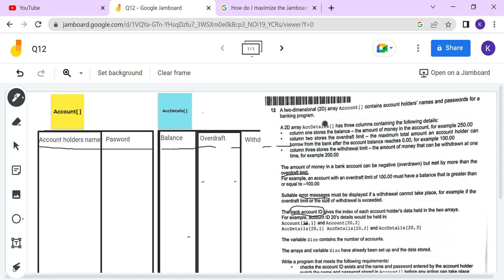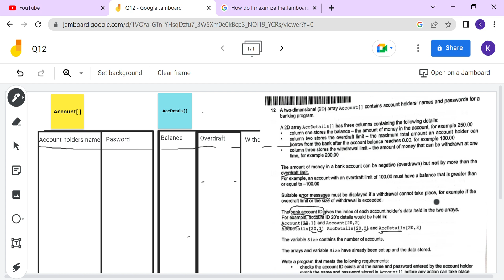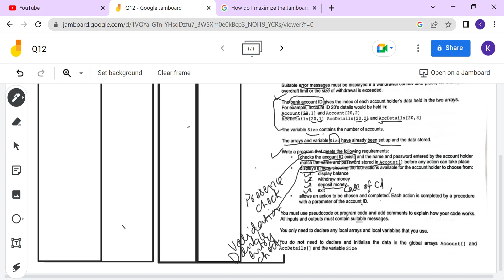Q12 scenario based question 2210/ 0478 paper 2 guided solution computer science May-June 2023